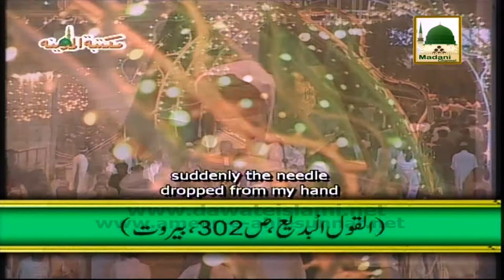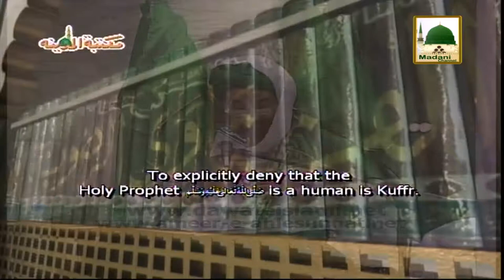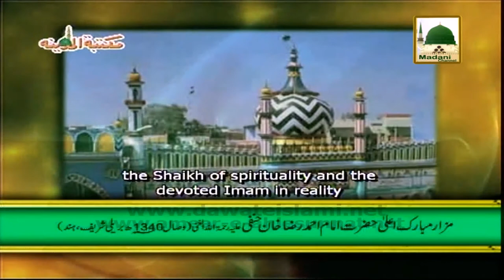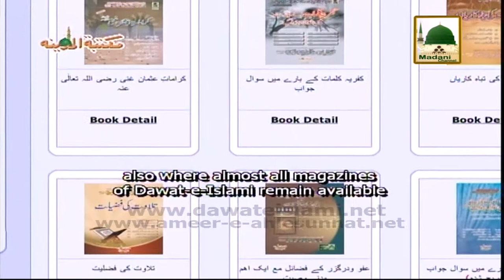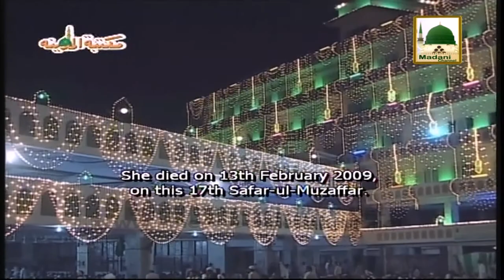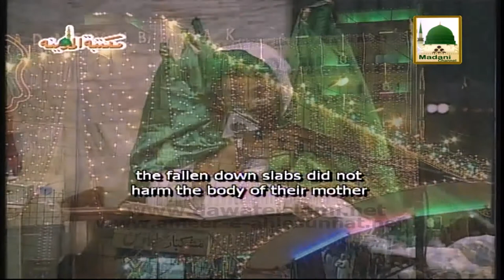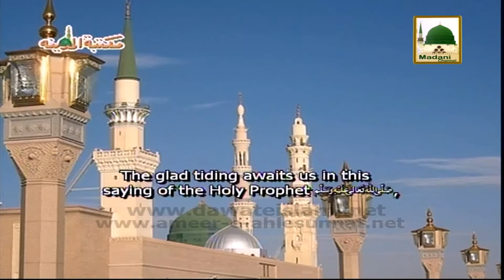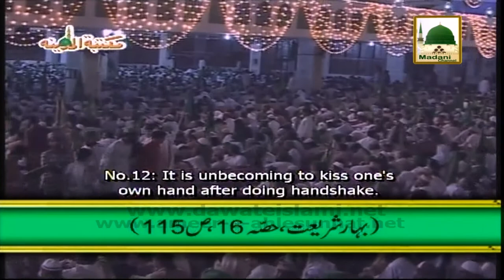Siyah Faam Ghulam - Islamic Bayan - Maulana Ilyas Qadrii (Part 02)